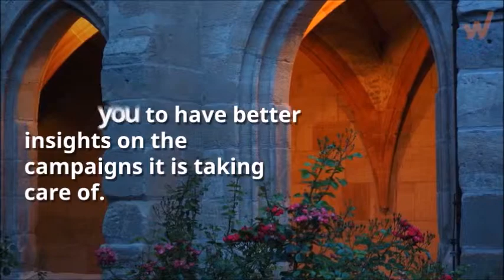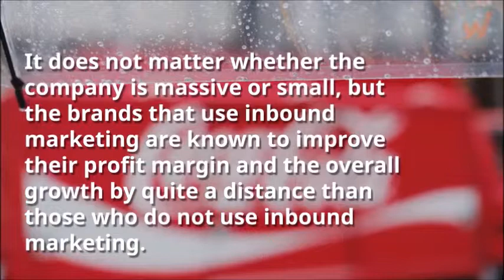Why Inbound Marketing Matters to Large Enterprises | upGrowth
"Why Inbound Marketing Matters to Large Enterprises"

Read the Blog Post "Why Inbound Marketing Matters to Large Enterprises"

About upGrowth:
At upGrowth, we help identify the critical success components for your online business, figure out your target market; chalk out a ‘go to market’ strategy.

The arrival of the internet has changed a lot in the decision-making process of the consumers regarding the purchase of any product. Now, they have most of the information about a specific product at their fingertips. Moreover, they can compare the pros and cons of that particular product with the closest competitors.

The consumers nowadays tend to choose the products based on their purchasing capabilities. Thus, if they get a product at a lower price, they can prefer it over the products released by the larger enterprises. Inbound marketing can help large companies by providing more visibility to their product and by convincing the consumers of buying the product.